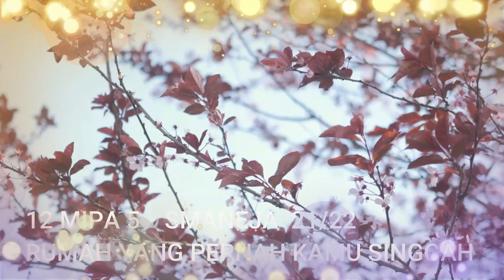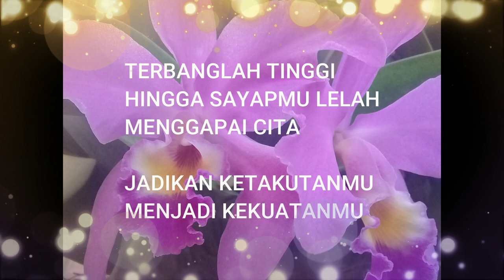BERSAMAMU 12 IPA 5 SMANEJA 21-22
Bila hari berganti,
Lembayungpun memudar terurai berganti pekat
Bintang di langit, bukanlah bintang yang kemarin
Bintang kemaren entah kemana,
Membawa senyum, tawa, duka, derita yang terajut menjadi cerita
Ceritamu hari ini berbeda dengan ceritamu yang kemaren
Biarlah ceritamu kemaren terkubur dengan masa lalu
Hadapilah hari ini dengan semangatmu
Ambilah kesempatan itu menjadi milikmu, couse That opportunity doesn't happen for the second time
Janganlah ragu,
Jadikan ketakutanmu menjadi kekuatanmu,
Anakku, jagalah kalian satu dengan lainnya
Rajutlah silahtrahmi dengan cinta
Saling menguatkan dan tidak menjatuhkan
Janganlah berhenti melangkah, tataplah mimpimu dengan mata elangmu
Teriring doa semoga kau mampu memetik bintangmu

Lagu Semua Tentang Kita Paterpan semoga membuatmu ingat bersama temanmu
12 IPA 5 SMANEJA 21-22